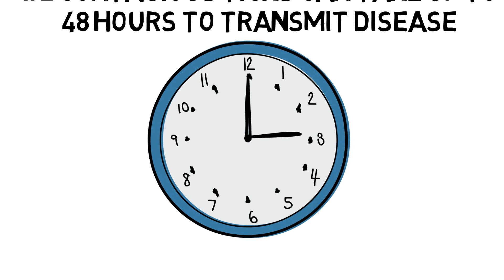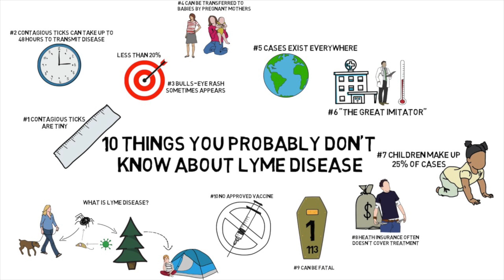Lyme Disease: 10 Interesting Facts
1) Contagious ticks are tiny
2) Contagious ticks can take up to 48 hours to transmit disease
3) Bulls-eye rash sometimes appears
4) Can be transmitted to babies by pregnant mothers
5) Cases exist everywhere
6) "The Great Imitator"
7) Children make up 25%
8) Some insurances don't offer coverage
9) Can be fatal
10) No approved vaccine

Contagious ticks are tiny. They’re often the size of a poppy seed, but they can be so small that they’re essentially invisible. Some are smaller than a pinhead, which is approximately 4/100ths of an inch. Because of their size, they’re often hard to locate and remove.

Contagious ticks can take up to 48 hours to transmit disease. Sometimes we think that if we get bitten by a tick infected with Lyme Disease, we are automatically infected as well. But that’s not true! It takes 24-48 hours for the bacteria to make its way into the saliva of the tick, and consequently, into your bloodstream. So if you remove ticks immediately after hiking or doing anything outdoors, you have an incredibly low risk of infection.

A Bulls-eye rash sometimes appears. A commonly known symptom of Lyme Disease is a bulls-eye shaped rash originating around the tick bite. Most often it is red at the origin of the bite followed by a ring of normal colored skin, and then another ring of red skin. However, this symptom is much less common than is what is popularly believed. In fact, less than 20% of Lyme Disease victims have this symptom. Expecting this symptom to always appear is dangerous, because it can cause victims to delay treatment.

Lyme Disease can be transmitted to babies by pregnant mothers. Most often, the disease is transmitted during childbirth, and it causes serious birth defects. A concerning 20% of babies with infected mothers will be infected during childbirth.

Cases exist everywhere. Lyme Disease is not a localized disease. Cases of Lyme Disease have been reported in each of the 50 states, and on every continent, except for Antarctica.

Lyme Disease is sometimes referred to as “The Great Imitator” because its symptoms imitate other sicknesses, making it hard to diagnose. There are over 300 different symptoms of Lyme Disease that affect the eyes, joints, muscles, nervous system, and heart. Diagnostic tests exist, but they are incredibly inaccurate. In some cases, patients get false positives or negatives for years before it is determined what is really going on. This is another reason Lyme Disease is often misdiagnosed.

Children make up 25% of cases. Because they spend so much time outside, it’s easy for children to pick up ticks without ever realizing it. And because of their age, Lyme Disease can sometimes cause serious complications.

Health insurance often doesn’t cover treatment for Lyme Disease. There may be several reasons for this, but it is sometimes claimed that “Chronic Lyme Disease” is a diagnosis used by doctors to describe unexplained symptoms. Unexplained illnesses often require expensive experiments that insurers don’t want to cover.

Although rare, Lyme Disease can be fatal. From 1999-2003, 114 death records were due to Lyme disease. However, all but one record also had underlying heart conditions, or their medical records weren’t consistent with Lyme Disease. That means that only 1 person died from Lyme Disease alone during that time. The other 113 died due to complications relating to Lyme Disease.

There is no approved vaccine for Lyme Disease. In the mid-1990’s, trial vaccines were being used, but they were only safe for people who were 15 years old or older, and only 80% got immunity. The vaccines were discontinued when claims were made that they caused autism, and a new vaccine has never been approved.